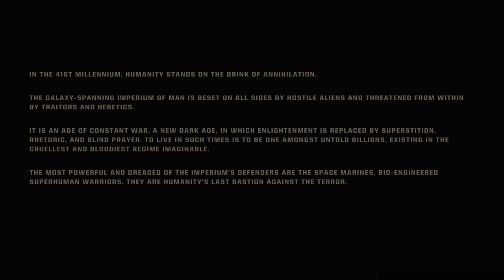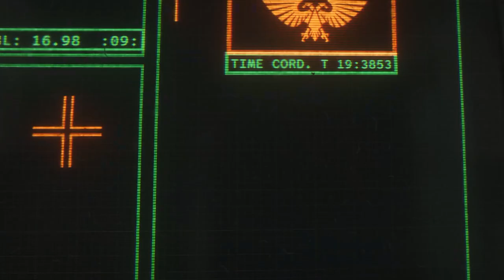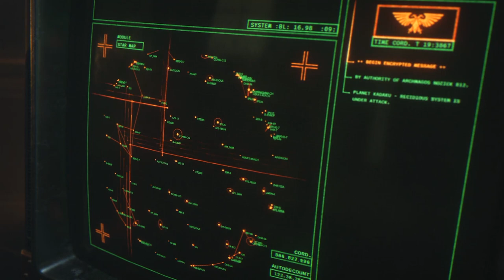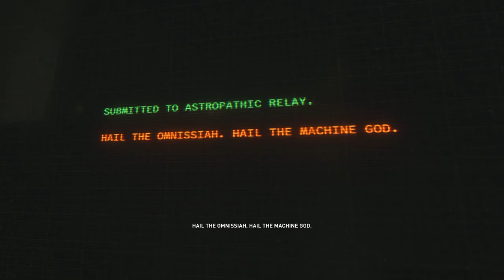Warhammer 40,000 Space Marine 2: FULL Game Walkthrough - Captain Titus's Unstoppable Warfare!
Join us in this full game walkthrough of Warhammer 40,000: Space Marine 2 as we follow Captain Titus in his unending warfare. Watch as we battle through enemies and complete missions in this epic game!  🔥

Creative Commons 🎉

True to its name, Warhammer 40,000: Space Marine 2 plunges players into the relentless conflicts of the Warhammer 40,000 universe. The narrative centers around Captain Titus, a familiar face from the original game, portrayed by Clive Standen, celebrated for his roles in Taken and Vikings. In this latest installment, Titus faces an unyielding wave of Tyranids while uncovering the galaxy's sinister mysteries, paving the way for an exhilarating and bloody journey.

Prepare to explore the grimdark realm of Warhammer 40,000 as we join Captain Titus in his fierce battles against the INEXORABLE Tyranids, set against the backdrop of the 41st millennium's terrors. Whether you're a long-time fan of Warhammer 40K or a curious newcomer eager to delve into this expansive universe, my walkthrough series will offer you breathtaking visuals, epic battles and enthralling narratives that define this legendary game.

Timestamps 📌

0:00 - Start
0:12 - Rain of Terror
41:00 - Skyfire
1:36:18 - Severance
2:30:48 - Machinus Divinitus
3:13:44 - Servant of the Machine
3:56:00 - Voidsong
5:04:07 - Dawn's Descent

Hashtags 🎯